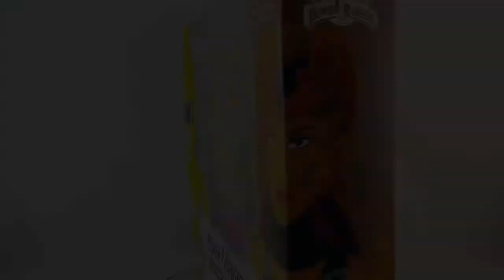Power Rangers Lightning Collection - Mighty Morphin Power Rangers | Yellow Ranger vs Scorpina Review